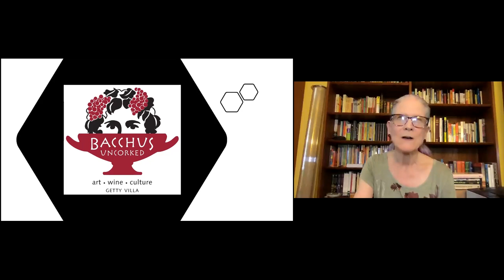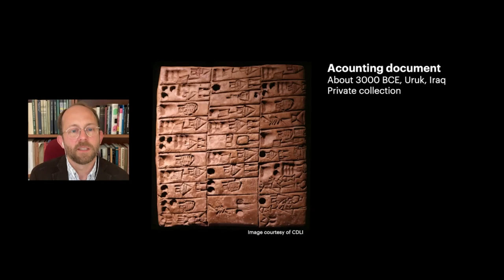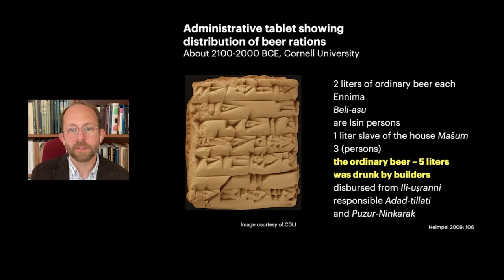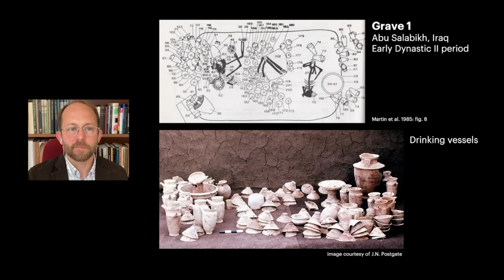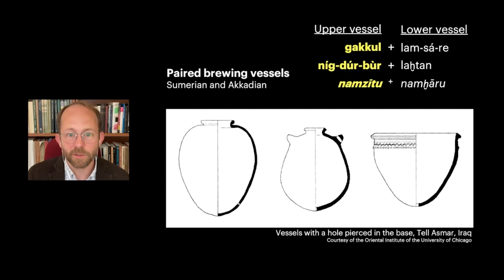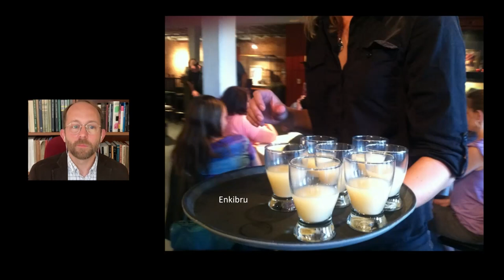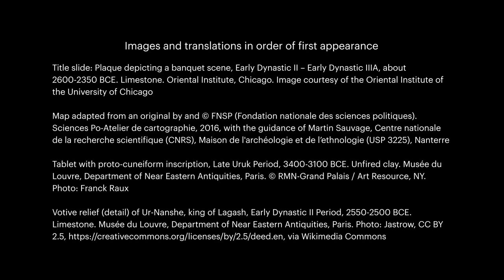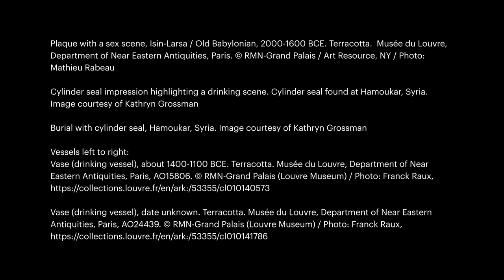Mesopotamia: Civilization Begins (with Beer)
Archaeologist Tate Paulette takes a journey back in time to Mesopotamia, one of the world's first great beer cultures. Using cuneiform texts and artistic and archaeological evidence, Paulette explores how Mesopotamians brewed their beer and enjoyed drinking in taverns, on the job, and at feasts and festivals. He ends with recent efforts to recreate Mesopotamian brews.

This program was presented as part of the museum’s Bacchus Uncorked program series that explores art, wine (sometimes beer), and culture in the ancient world.

This program was presented via Zoom on Saturday, July 24, 2021.

This program complements the exhibition "Mesopotamia: Civilization Begins" at the Getty Villa Museum.